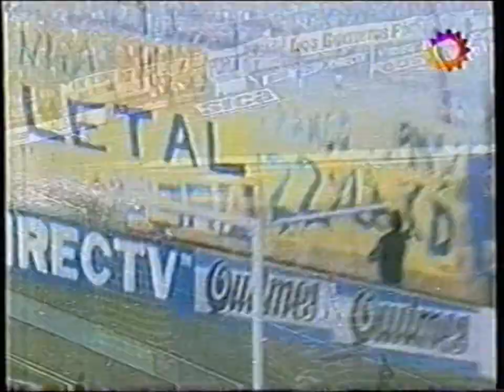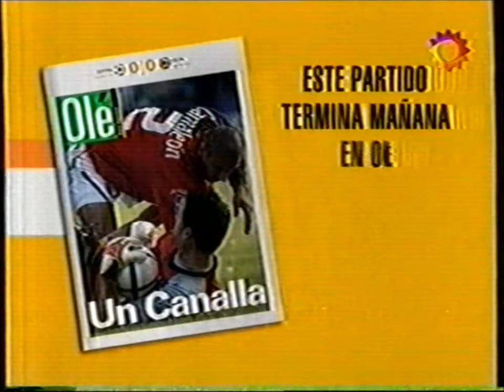Rosario Central 0 - Colon 0 (Clausura 2005)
Jugado el Domingo 22 de mayo de 2005 a las 15y30 hs
Campeonato: Clausura 2005 - Fecha 14
Estadio: Rosario Central
Formaciones:
ROSARIO CENTRAL: Juan Ojeda. Pablo Ferrari, Ronald Raldes, Ramiro Fassi y Germán Rivarola. Germán Alemanno, Andrés Díaz, Diego Cálgaro y Emiliano Papa. Pablo Vitti y Emanuel Villa.
SUPLENTES: Hernán Castellano, Ricardo Moreira, Damián Ledesma, Matías Irace y Marco Rubén.
DT: Miguel Ángel Russo.

COLON: Laureano Tombolini. Alcides Píccoli, Daniel Díaz, Gustavo Siviero y Juan Manuel Vargas. Alejandro Capurro, Martín Romagnoli, Javier Villarreal y Giovanni Hernández. Juan Cominges y Esteban Fuertes.
SUPLENTES: Jorge De Olivera, Ariel Garcé, Iván Moreno y Fabianesi, Martín Bravo y Darío Gandín.